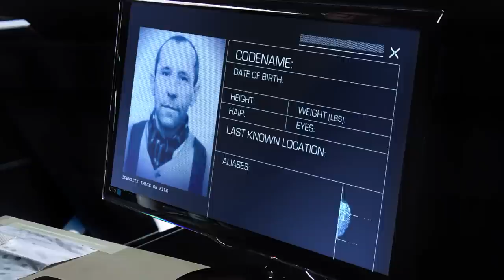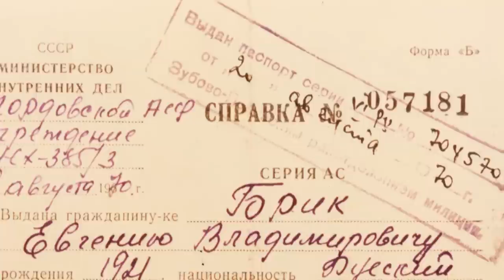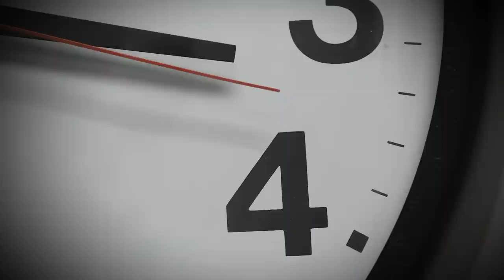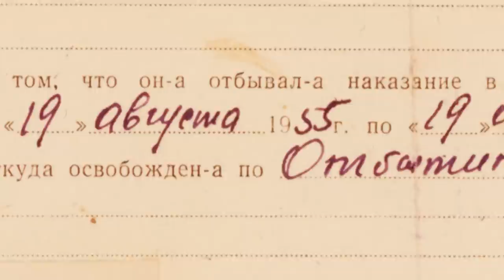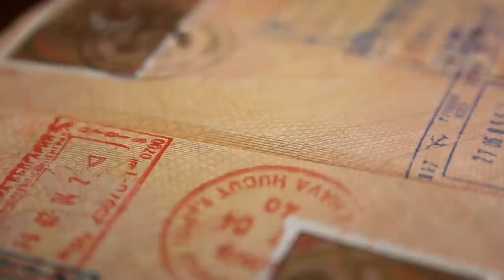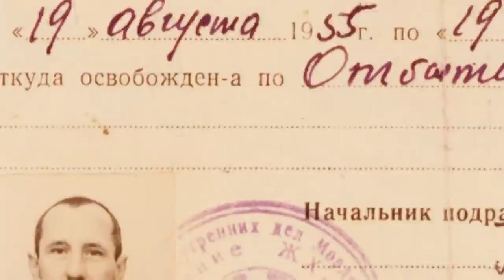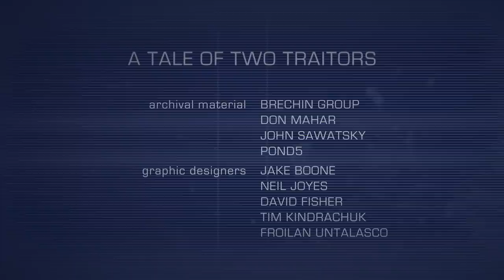Russian Spies in Canada : A Tale of Two Traitors - The Fifth Estate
Spies, double agents, attempted poisonings. As the diplomatic furor continues to erupt in the UK over the targeting of a Russian double agent and his daughter, it brings back memories of the Cold War.

Canada had its own history of Cold War secrets and betrayal. And in this special YouTube feature,  we revisit what happened to a Russian double agent from Canada after our cameras went away.

Few of our updates have been more surprising. It's a story the fifth estate first covered in 1982 in the depths of the Cold War -- a KGB agent, code named Gideon, had got into Canada to spy for the Soviet Union.  Then he turned sides and started working for the Canadian security services.

In a twist, we was betrayed to the Russians by an RCMP officer who sold out his country for a few thousand dollars. Gideon was sent back to Russia and presumed dead.

But there was another twist to the story that no one saw coming.